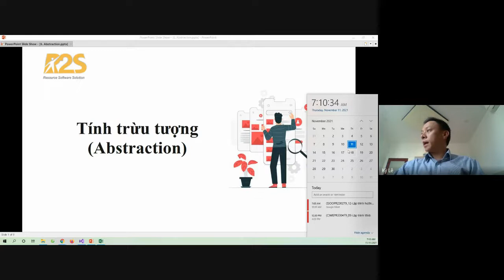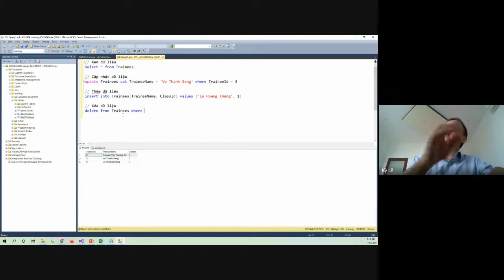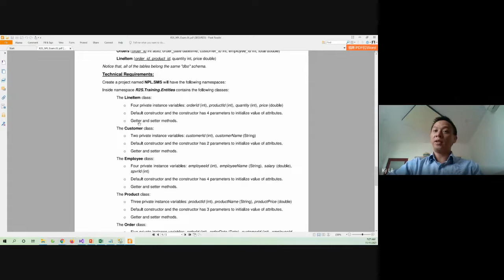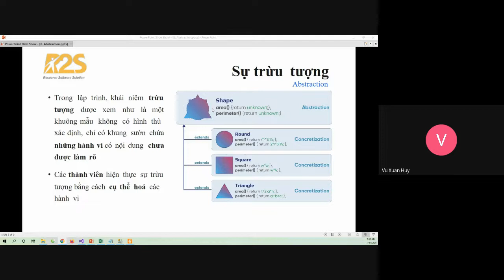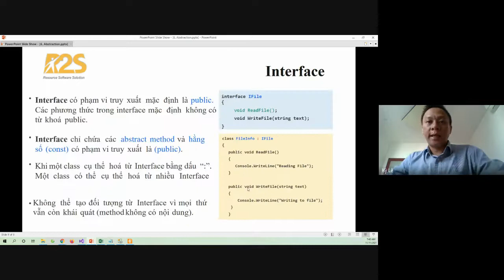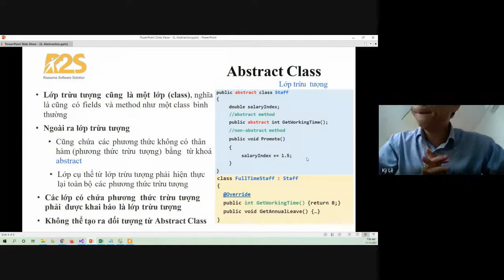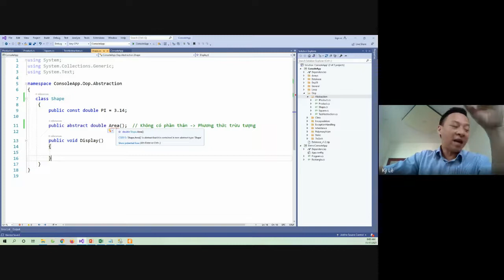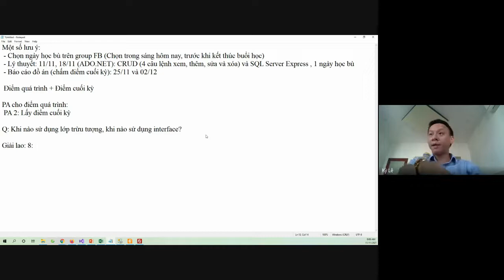Buổi 11: Tính trừu tượng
Nội dung buổi học gồm:
1) Tính trừu tượng là gì?
2) Thể hiện tính trừu tượng qua interface và abstract class